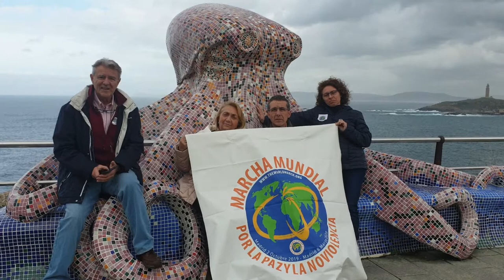04/03/2020 CORUÑA llegada Equipo Base a la ciudad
Saludos de integrantes del "Equipo Base Internacional" que recorrió el planeta con la 2 Marcha Mundial por la Paz y la Noviolencia, desde la ciudad de A Coruña (Galicia-España).